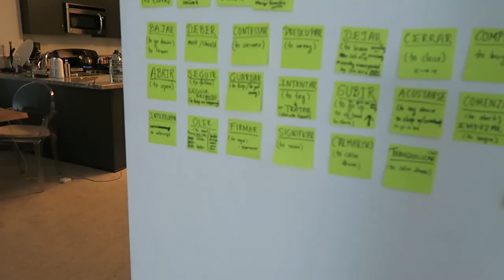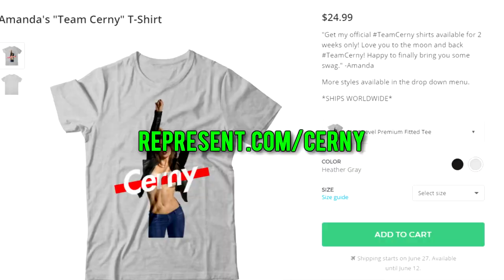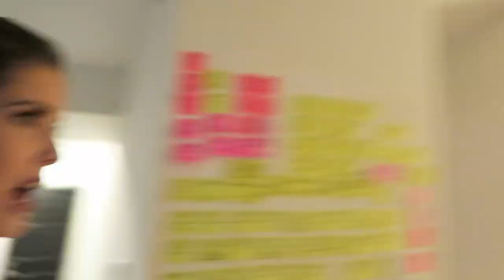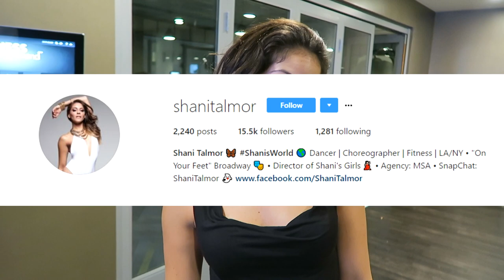MY FIRST TEAR DROP FROM KING BACH!!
Make sure you grab your Cerny swag before time runs out!!!